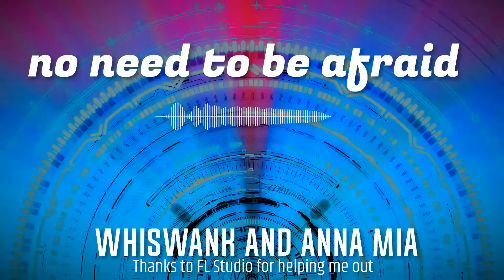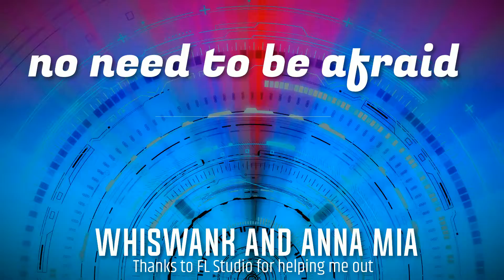no need to be afraid (first single)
this is my first song ever recored for you guys who have been supporting and inspiring me thank you so much guys and this song is dedicated tpo all of you like and subscribe love you all